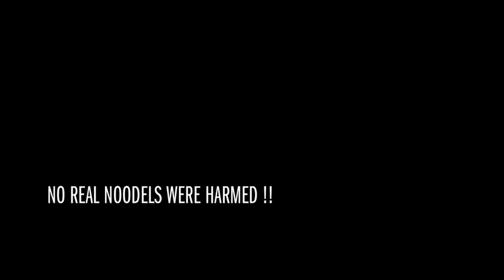LULU SCHMIDT feat. ÄIMI WEINHAUS - GIVE ME THE PAN !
music track by lulu schmidt & SHABAN, ... part of a bigger desaster // cHeck for updates soon
part of the project RITES OF ENERGY CANALIZATION by carola schmidt. berlin 2013 /// thanks to katharina göbel.